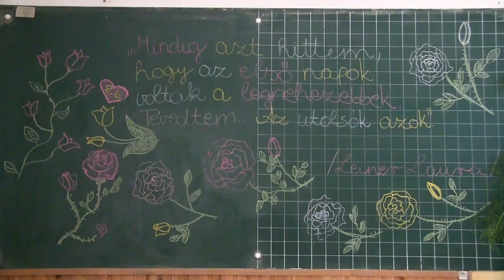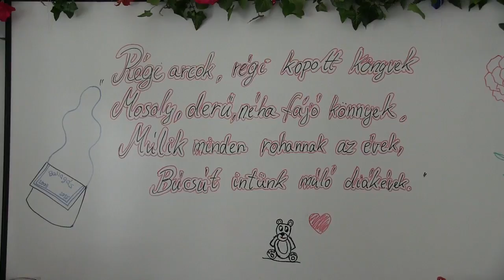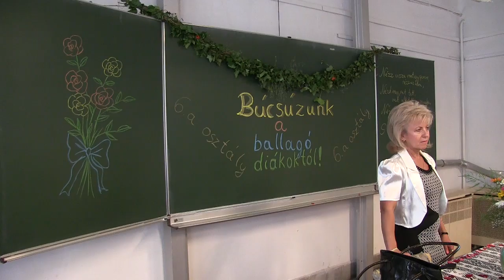Kováts Ballagás 2017